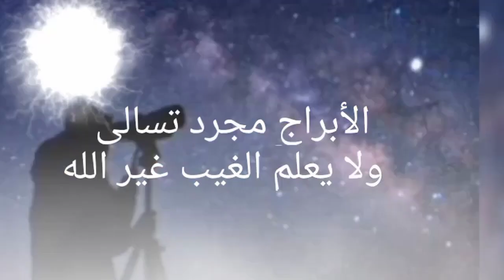الوجه القبيح والحقيقة المرة عن كل برج من الابراج . .ما لا تصدقه على الاطلاق!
لكل برج جانب سيىء ووجهه قبيح يخفيه عن الاخرين,وربما لن يكتشفه هو شخصيا ,الابراج يمكنها كشف كل جوانب الشخصيه .سواء الجوانب السلبيه ام الايجابيه,فهل تريد ان تتعرف على الجانب المظلم فى شخصيتك؟والحقيقه المره التى تخفيها عن الاخرين؟ لو كان يهمك الامر فانت فى المكان الصحيح.